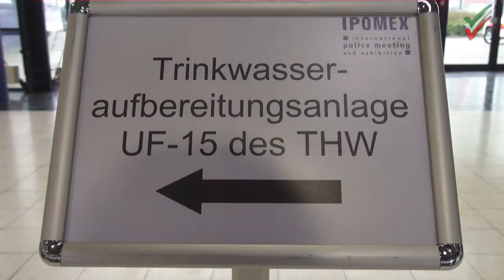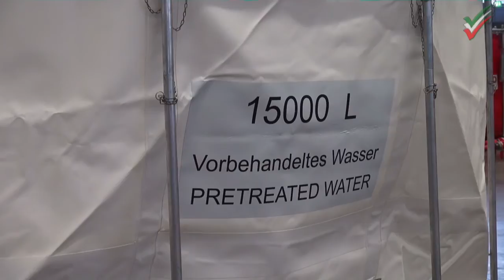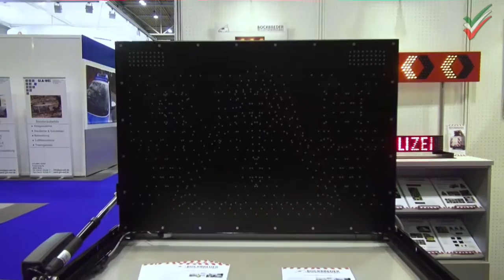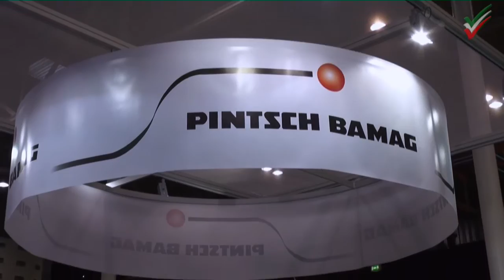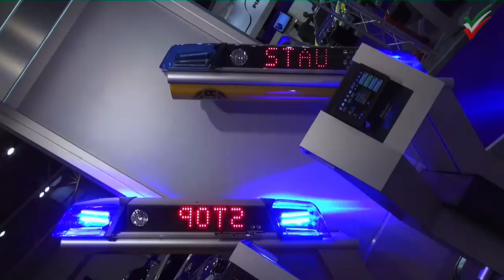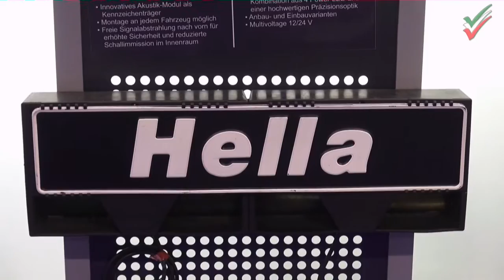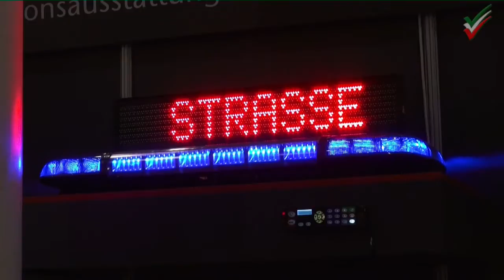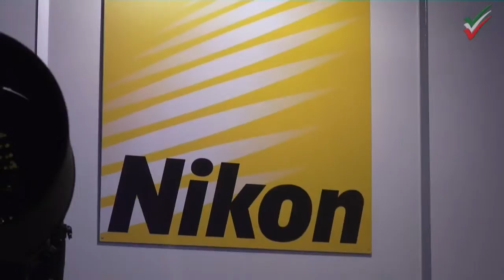IPOMEX® DIE Polizeimesse in der Halle Münsterland in Münster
Münster, 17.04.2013 - IPOMEX® bringt Behörden und Organisationen mit Sicherheitsaufgaben zusammen

Effektiver kooperieren bei herausragenden Einsatzlagen

Münster. Die Einsatzfahrzeuge der Zukunft sowie die Strategie und Taktik bei der Bewältigung von Einsatzlagen sind zwei der Themenschwerpunkte der IPOMEX® vom 16. bis 18. April 2013 in Münster, Messe und Congress Centrum Halle Münsterland.
130 Aussteller zeigen Ausrüstung für Polizei, Rettungsdienste und Feuerwehren

Die IPOMEX®, die unter der Schirmherrschaft des NRW-Innenministeriums steht, ist die Fachmesse für Behörden und Organisationen mit Sicherheitsaufgaben. Mehr als 130 Aussteller stellen dabei schon heute vor, womit Polizei, Rettungsdienste, Feuerwehren und Katastrophenschutz morgen arbeiten. Hersteller und Anbieter von Produkten und Dienstleistungen für polizeiliche Anwendungen, den Katastrophenschutz und die Gefahrenabwehr sind vertreten. Dienstleister für Behörden stellen sich ebenso vor wie Ämter, Dienststellen und Ausbildungseinrichtungen sowie Verbände, Organisationen und Fachverlage.

Nah an der Praxis: Von gefährlicher Pyrotechnik bis „Fight with Light"

Die Messe und die Konferenz haben sich etabliert als der Treffpunkt der Meinungsmacher und Entscheidungsträger aus dem In- und Ausland. Mehr als 3.000 Fachbesucher nutzen die Ausstellung, die Fachforen und die Workshops zum Erfahrungsaustausch über alle aktuellen Fragen der Sicherheitstechnik. Besonders praxisnah geht es auf dem Außengelände zu. Hier wird die Unfallaufnahme bei einer Massenkarambolage nachgestellt und die Gefährlichkeit von Pyrotechnik nachdrücklich demonstriert. Die CenturoGroup aus Münster zeigt ihr „Fight with Light"-Konzept. Polizisten probieren direkt aus, wie Einsatzkräfte in dunkle Räume eindringen und Verbrecher mit Stroblampen und Irritationsgeräten überwältigen.

Fachtagungen: Leitstellentag und Kritische Infrastruktur

Der Behörden Spiegel nutzt die IPOMEX® erneut als Rahmen für den „Leitstellentag 2013". Am dritten Messetag werden Themen der nicht-polizeilichen Gefahrenabwehr in einer eigenständigen Veranstaltung thematisiert. Feuerwehr, Rettungsdienste, Technisches Hilfswerk und private Sicherheitskräfte präsentieren in der Fachtagung „KRIFA -- Kritische Infrastruktur" Lösungen, wie ein Blackout und seine Folgen beherrscht werden können.

Die IPOMEX® wendet sich am 16. und 17. April ausschließlich an Besucher aus Behörden. Am 18. April spricht sie zudem Unternehmen an, zum Beispiel aus dem Bereich Sicherheitsdienstleistungen und Werksschutz. Am 16. und 17. April öffnet die Messe von 9 bis 17 Uhr, am 18. April von 9 bis 16 Uhr.

Quelle: IPOMEX®